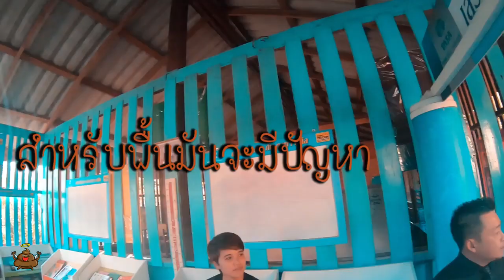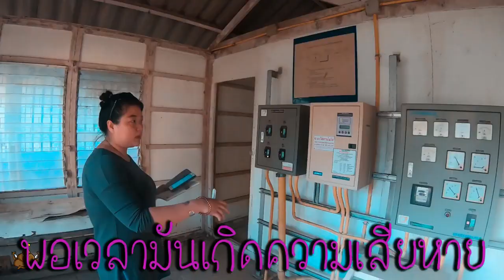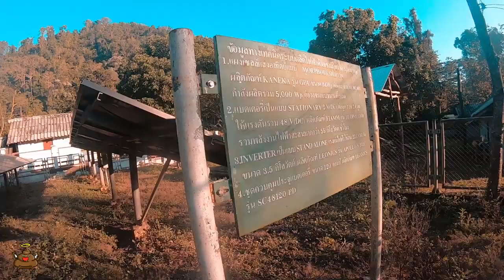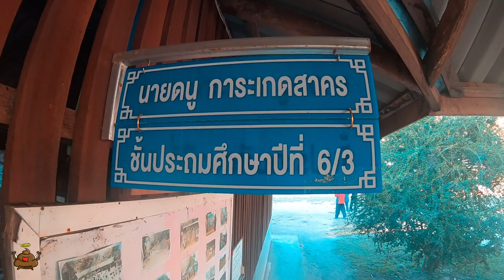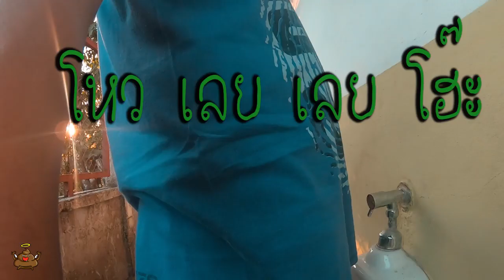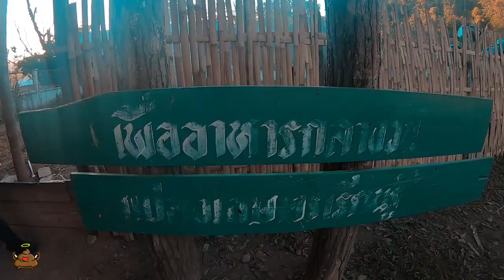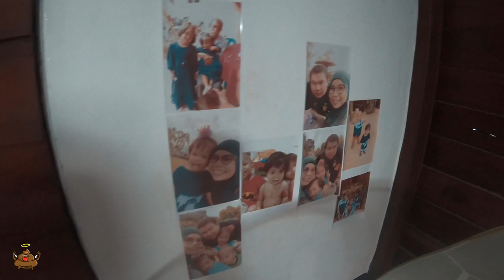บ้านเปิ้งเคลิ่ง EP 3 กุยเลอตอ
บ้านเปิ้งเคลิ่ง EP 3 ครูที่นี่เค้าใจดีนะ (กุยเลอตอ)

FLINK FLINK ช่องเที่ยวแนว Vlog ที่ไม่เหมือนทั่วไป นำเสนอมุมมองด้วยความรู้สึกที่แท้จากภายใน เสนอความสนุก รอยยิ้ม เสียงหัวเราะ การสัมผัสจากใจถึงใจและ การเชื่อมโยงมิตรภาพของผู้คน อย่างเป็นธรรมชาติที่สุด สัมผัสไปด้วยกันครับ

ซีรีย์ แวะอีสาน Saeson 1

k. bye.

MUSIC

Piano Uplifeting - E Soundrax

Loving Me - Ty Lova

Harvert Moon Back to nature

Beach - MBB

The moment - Kenny G

Road Rash Jill Break